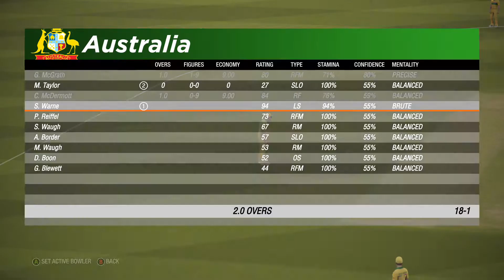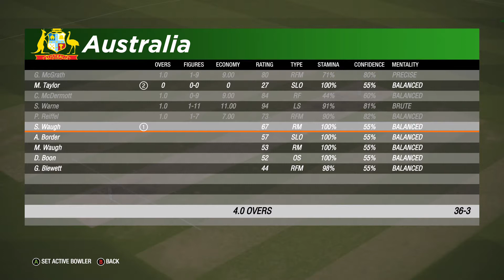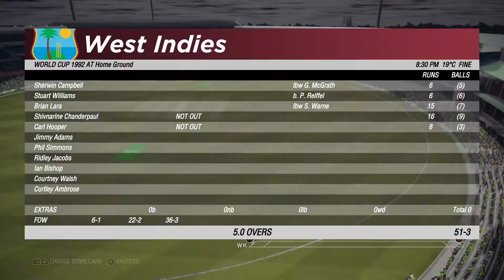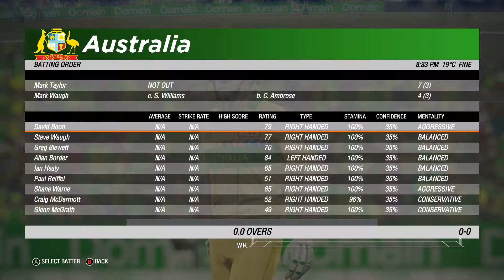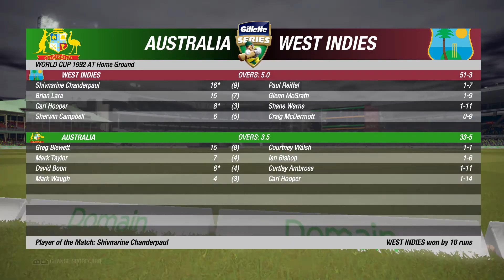Australia vs West Indies World Cup 92 || Cricket Classics || Cricket 19 Gameplay 1080P 60FPS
This is not a Real Cricket Match!